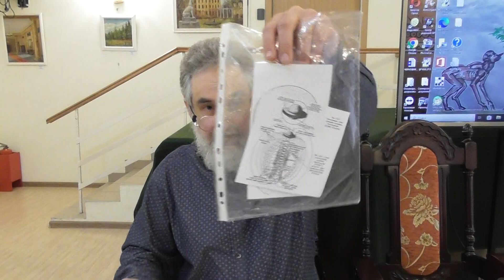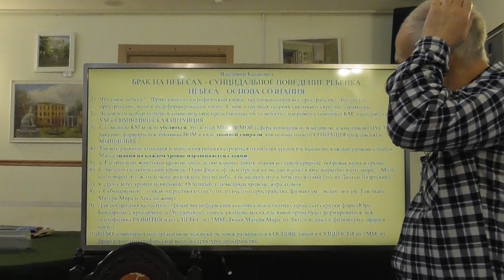Новая концепция Души и Духа. Продолжение. Андрей Сафронов